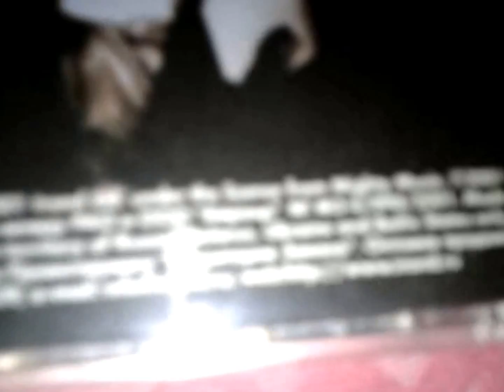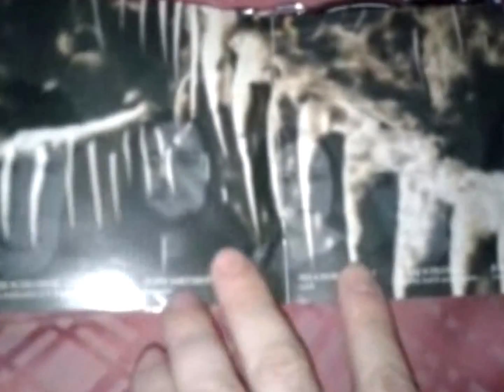THALARION - Four Elements Mysterium (CD)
CD THALARION - Four Elements Mysterium
В озвучке я использовал свой АВТОРский трек с CD A.O.G. - 1001 Death MR008 LP (guitars-noise grind metal) 66.6 гривен